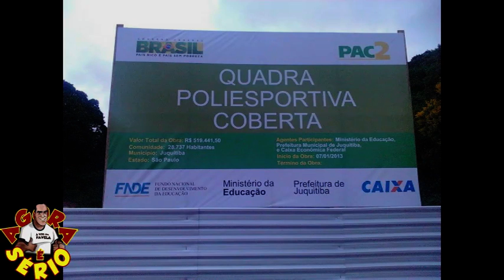ORGULHO DE JUQUITIBA QUADRA DO CAMPÃO ABANDONADA ESCOLA RAIZES DO PAU BRASIL